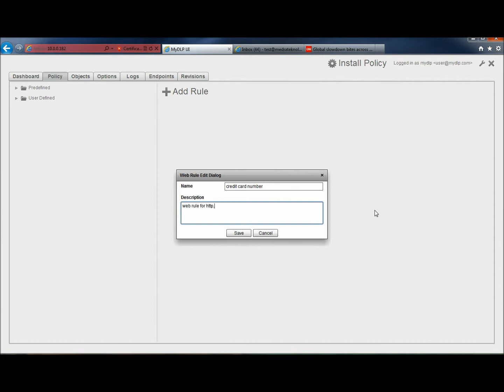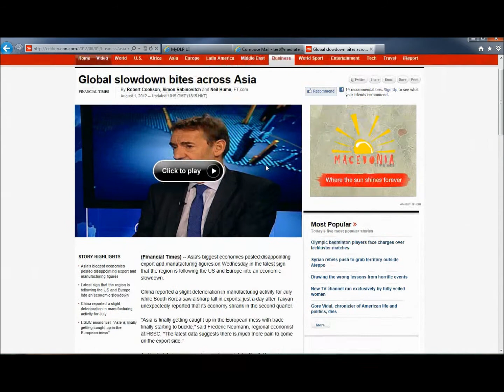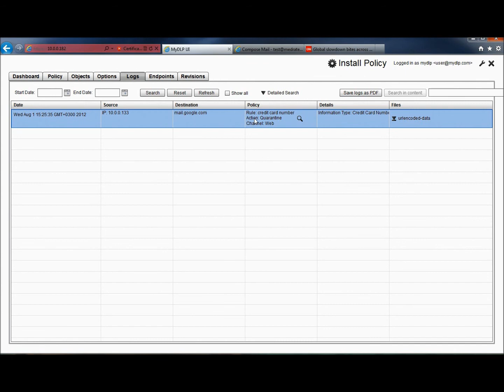How to block / prevent Credit Card Numbers - MyDLP Screencast